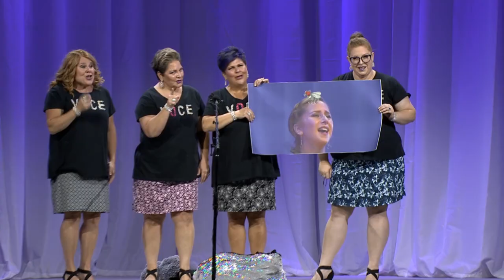VOCE, 2022 Quartet Finals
Between shenanigans and great harmonies, we’re pretty sure everyone will remember the name VOCE (and their costumes!)! We loved being here with them for the whole wild ride.
6th Place Medalist

Song Information:
Theme From Cheers Writer: Judy Hart-Angelo (Words) and Gar Porney (music) Arranger: Larry Wright
Cry Baby Writer: Marcia Hill Arranger: Marcia Hill and Nancy Bergman
I love being here with you Writer: Peggy lee and William Schluger Arranger: Aaron Dale

Region #1, Agawam, Massachusetts, USA.